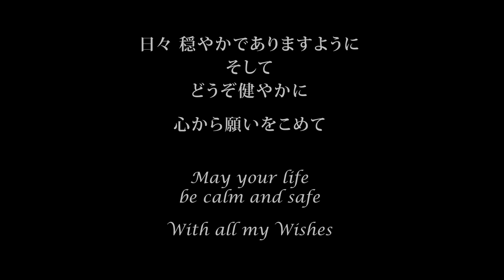いとなみのうた おおたか静流 Sizzle Ohtaka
いとなみのうた An die Freude
おおたか静流 Sizzle Ohtaka

詞・編曲・歌・合唱：おおたか静流
曲：ベートーヴェン「第九交響曲」
チェロ：翠川敬基
写真：高野葉
撮影地：三重県度会郡玉城町
編集：金曽武彦